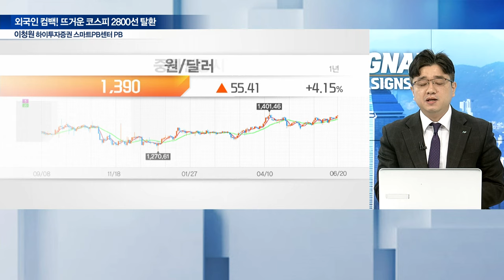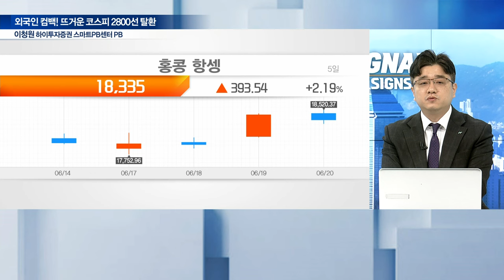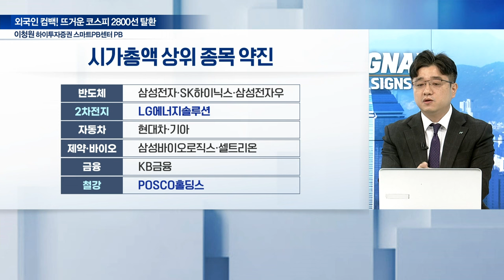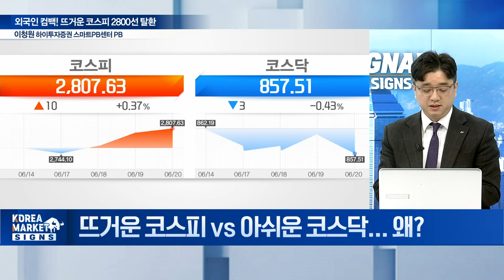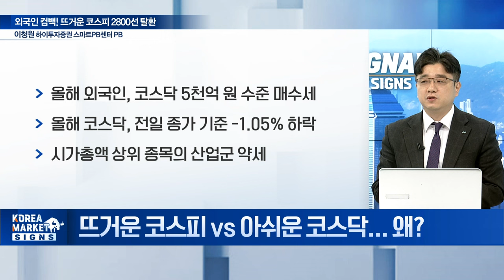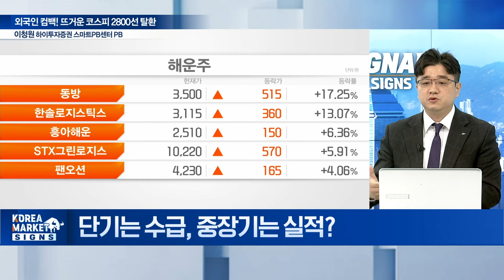빨갛게 물든 코스피, 2800선 돌파... 2년 5개월 만에 최고가 마감 / 이청원 하이투자증권 스마트PB센터 PB | Market Signal (20240621)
Q. 외국인 역대급 '바이 코리아'... 왜?
Q. 뜨거운 코스피 vs 아쉬운 코스닥... 왜?
Q. AI 수출주 강세 지속... 섹터별 차별화 심화될까?
Q. 단기는 수급, 중장기는 실적?
Q. 단기 수급 유망주와 중장기 실적 기대주는?
Q. 6월 마무리 전략은?